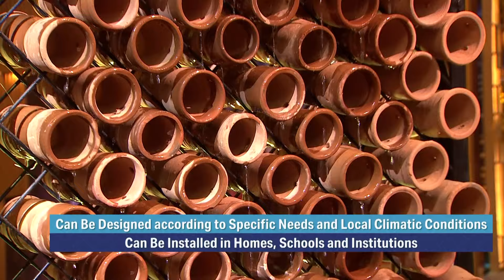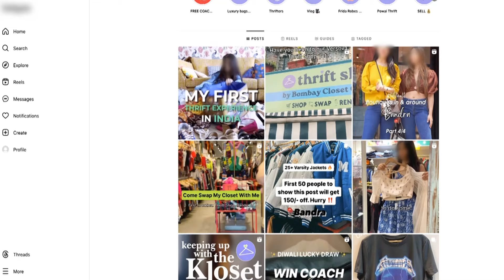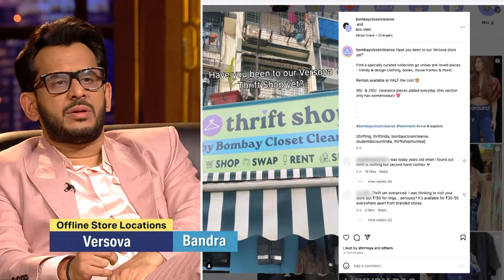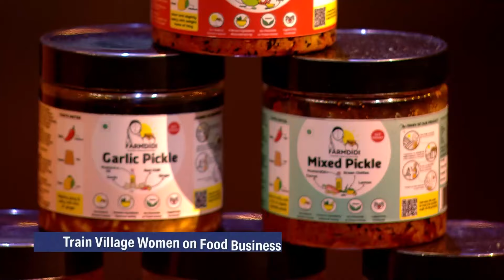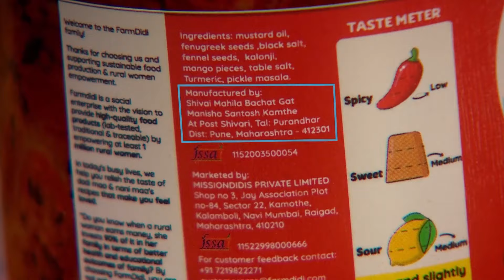क्या Sharks करना चाहेंगे इन Sustainable Business Ideas में Fund? | Shark Tank IndiaS3 | Compilation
'CoolAnt' - a natural and biomimetic solution that can be installed on building facades and serves as a natural cooling system. The pitcher claims that this solution can reduce the air conditioning load in buildings by 30%–70%. ‘Bombay Closet Cleanse’ is a platform for thrifting pre-owned clothes. The company allows customers to shop, swap, and sell pre-owned clothes. 'Farmdidi' is a technology-driven food startup dedicated to empowering women in rural areas to create natural food items, including pickles and chutneys, to generate sustainable income.